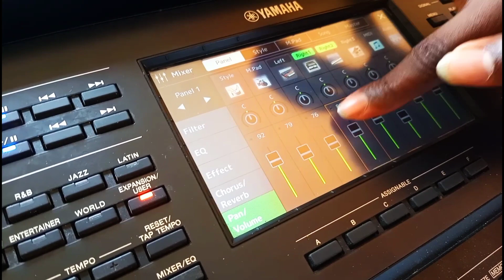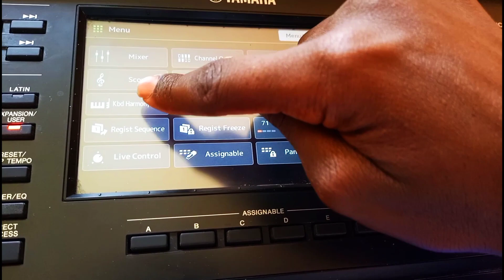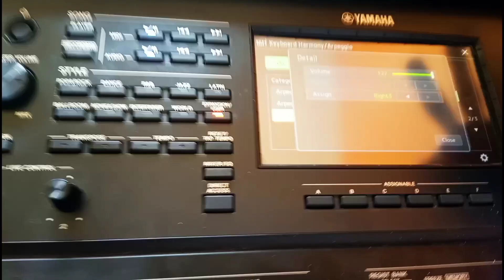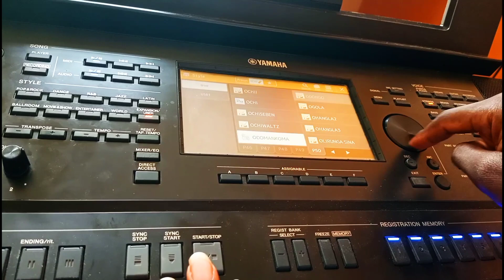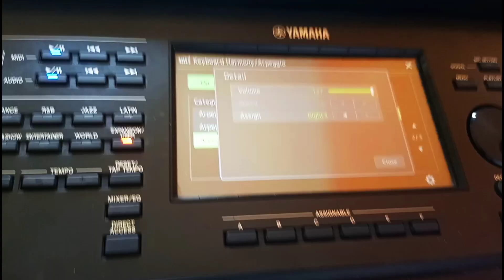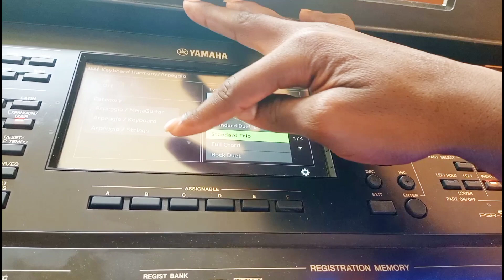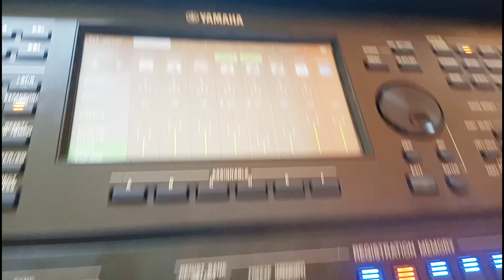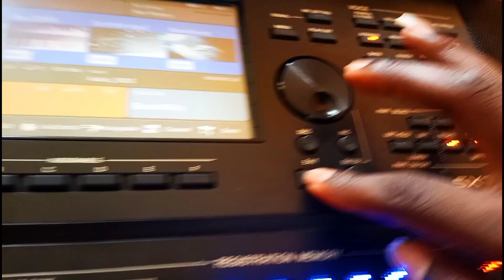Setting Up Keyboard Harmony/Arpeggio - Yamaha PSR-SX900 || Tutorial by Parto Organist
Setting up Keyboard Harmony/Arpeggio

You can apply the Keyboard Harmony or Arpeggio features to enhance or change thesound of the Right-hand parts (RIGHT 1–3). Keyboard Harmony applies performanceeffects such as harmony (duet, trio, etc.), echo, tremolo and trill to the notes played in theRight-hand section. The Arpeggio function lets you play arpeggios (broken chords) bysimply pressing the notes of the chord. For example, you could play the notes C, E and G totrigger interesting and rhythmically dynamic phrases. This feature can be used for musicproduction as well as live performance.